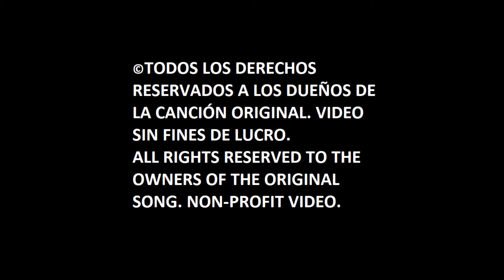Dua Lipa – Break My Heart (Spanish Cover) (Audio)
Originally performed by Dua Lipa.

“Covers From A Summer Day” is out now!

"Covers From A Summer Day” ¡ya está disponible!

Lyrics:
Siempre fui el que dijo el primer adiós
Tuve que amar y perder muchas veces
Cometí errores para ver que me gusta
Y ahora caigo

Dices mi nombre, como cualquiera
Soy indeciso, pero esta vez no
Espero no ser el único que se está enamorando

Centro de atención
Tú crees que puedes tener lo que quieras de mí
Cuando tú quieras, baby
Estás en mi reflejo, tengo miedo de lo que puedes hacerme
Si yo hubiera sabido

No hubiera salido
Estaba mejor solo
Cuando dijiste “Hola”
Sabía que era el final de todo
Debí quedarme en casa
Ahora no te dejaré ir
¿Me enamoraré de la que rompe mi corazón?

Oh, no
Estaba mejor solo
Cuando dijiste “Hola”

Me pregunto si tú piensas tanto en mí
Si tal vez, tú eres la ganadora
Antes de ti, no hubo nada serio
Y aquí me tienes

Centro de atención
Tú cree que puedes tener lo que quieras de mí

No hubiera salido
Estaba mejor solo
Cuando dijiste “Hola”

Oh, no
Estaba mejor solo
Cuando dijiste “Hola”

(Uh, uh, rompe mi corazón) x2
(Uh, uh, uh)

No hubiera salido
Estaba mejor solo
Cuando dijiste “Hola”

Oh, no
Estaba mejor solo
Cuando dijiste “Hola”